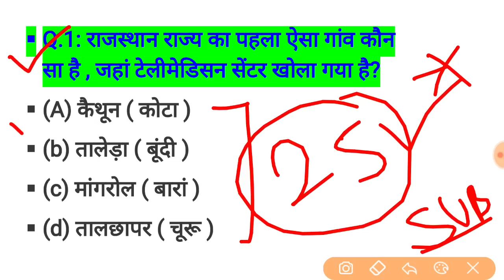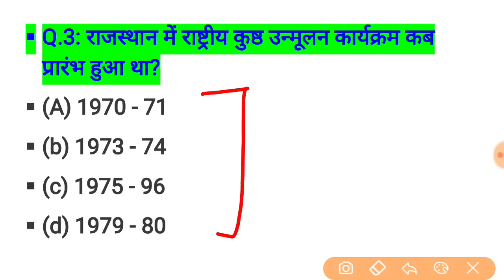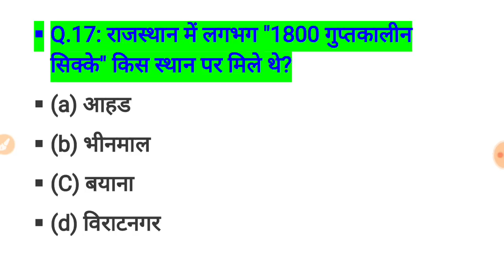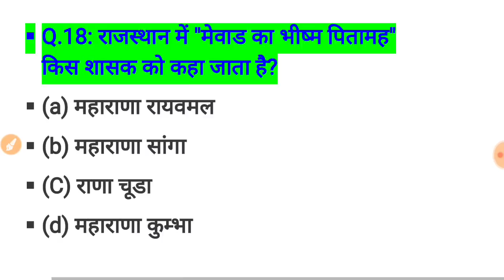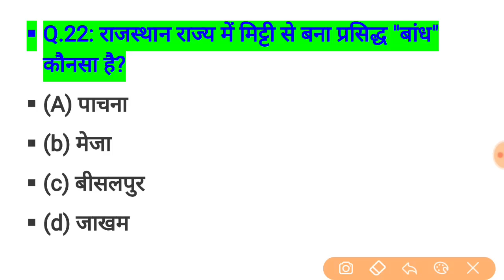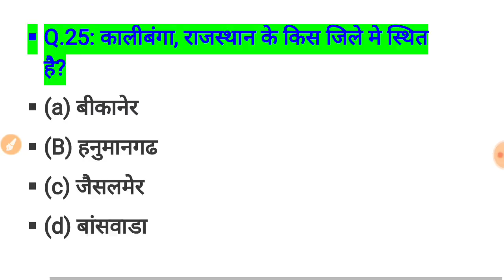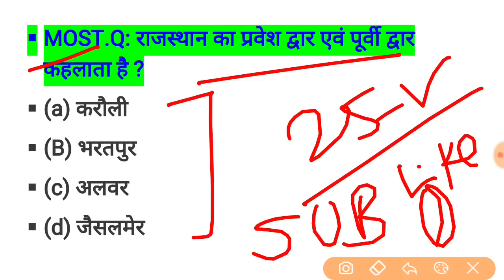rajasthan high court group d exam date // rajasthan high court model paper / important question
YouTube.com/dhurina

dhurina app

pedagogy
Rajasthan gk,
rpsc syllabus,